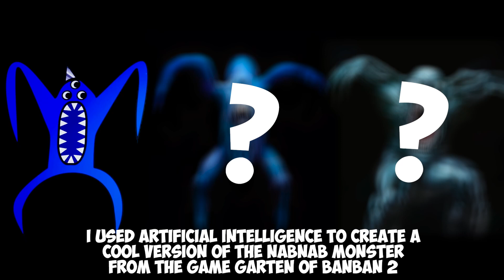NABNAB NOOB vs PRO vs HACKER - GARTEN OF BANBAN 2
I made two versions of Nabnab from the game Garten of Banban 2. And which version of Nabnab scares you more?

The video was created by me in order for the viewer to see new and unique content.